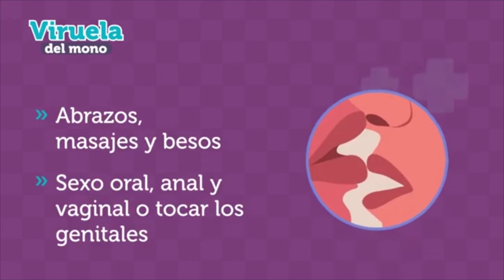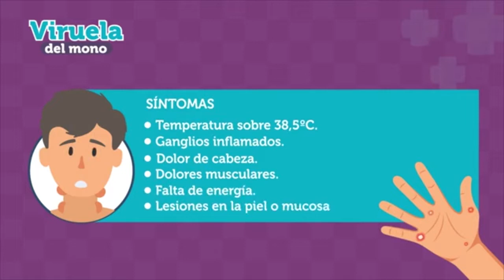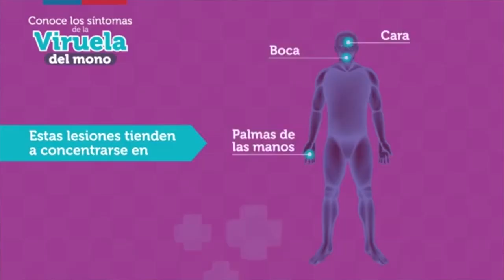PRIMER CASO DE VIRUELA SISMICA REPORTADO EN COTOPAXI EN EL CANTÓN SALCEDO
Autoridades del Ministerio De salud, dieron a conocer el primer caso de viruela sísmica, reportada en la provincia de Cotopaxi, en el catón salcedo, el paciente es un bebe de 4 meses que fue atendido en el hospital general de Latacunga, el gerente de la institución, osé Avilés se refiere al caso